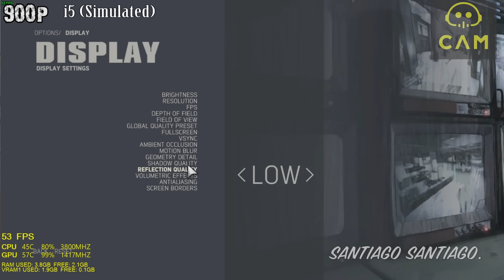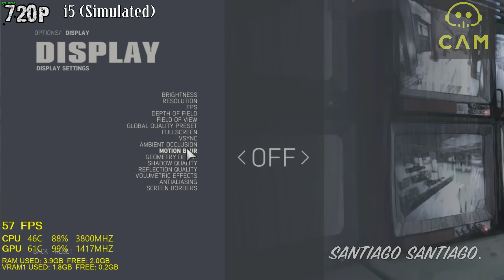Mafia 3 Patch 1.01 GTX 950 - i5 and i3 (Simulated) - 1080p - 900p - 720p - Unlocked FPS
- Want to see the fps like me?
Querés ver los fps como yo? Descargá CAM acá

Gameplay starts at 00:46
I switch to 900p at 04:31
I switch to 720p at 08:53
I show i3 (Simulated) at 13:54

Want to help me improve the channel?

Querés ayudarme a mejorar el canal?

Recorded with AverMedia Live Gamer Portable on PC-Free Mode, no fps hit

Grabado con AverMedia Live Gamer Portable on PC-Free Mode, no hay diferencia de fps

Intel Core i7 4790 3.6GHz (With cores disabled using the BIOS, so it's as close as possible to an i3, 2 cores and 4 threads being used here, that's what I meant with "Simulated"), (Turbo Boost also OFF)I explain

For i5 (Simulated) is the same i7 4790 but: (With hyperthreading disabled using the BIOS, so it's as close as possible to an i5, 4 cores and 4 threads being used here, that's what I meant with "Simulated", consider it close to an i5 4690/4690k)

8GB RAM DDr3 1600MHz (2x4GB Dual Channel)
EVGA GeForce GTX 950 SC+ 2GB
2TB HDD (for games) - 120GB SSD (for OS and some software)
MSI B85-G43 Gaming
CoolerMaster GX 750W (too overkill for this build) 450-500W is enough!